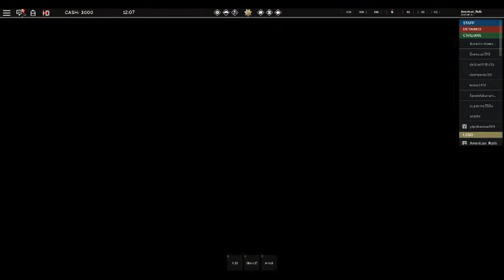"12 Car Traffic Stop!" LSCOFR S1 Ep 4